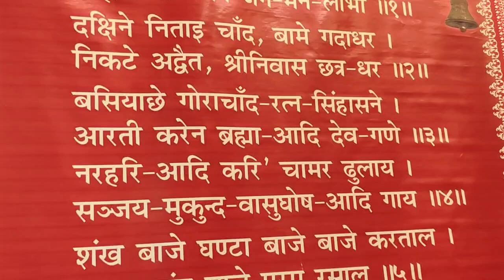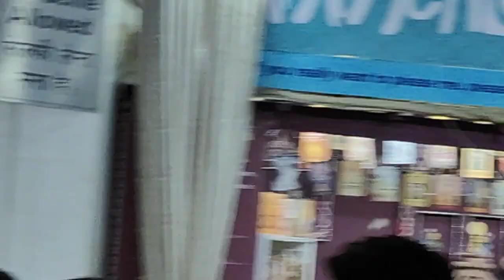Sandhya Aarti kirtan by HG Jitamitra prabhuji 10.1.2024